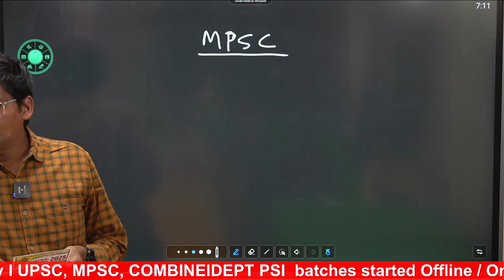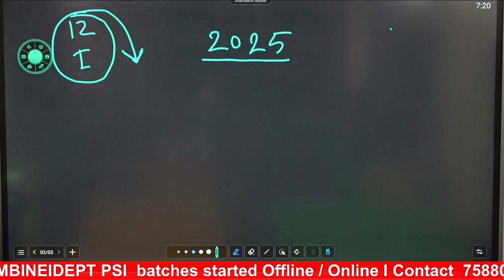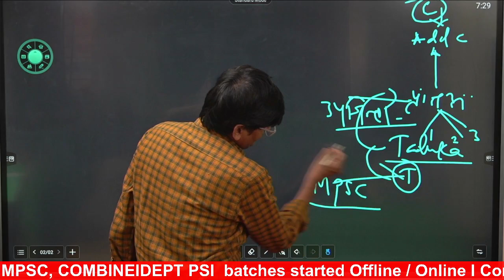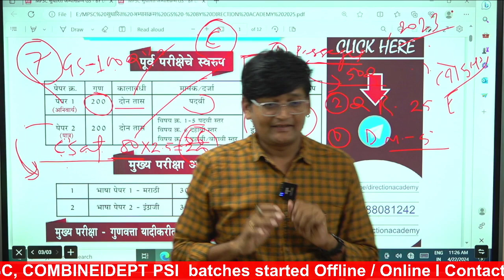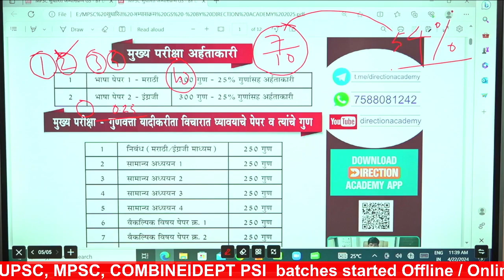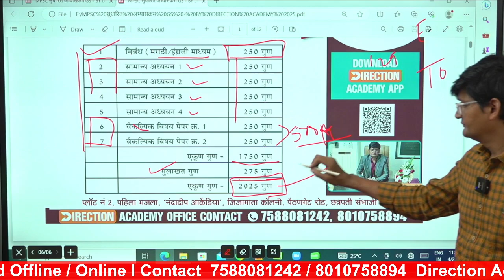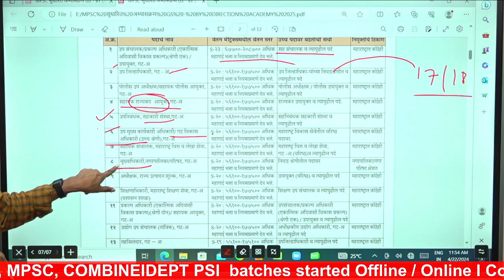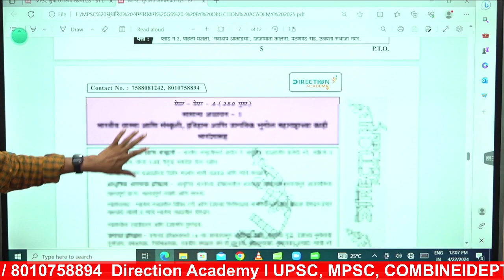10 वी, 12 वी नंतर UPSC |MPSC ची तयारी | shivraj sir | Direction Academy | combine 2024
10 वी, 12 वी नंतर UPSC |MPSC ची तयारी | shivraj sir | Direction Academy | mpsc | combine 2024
10 वी, 12 वी नंतर UPSC |MPSC  ची तयारी | स्पर्धा परीक्षा आणि आजचा युवक | शरद भिंगारे सर |Direction A

DIRECTION ACADEMY UPSC | MPSC
छ. संभाजी नगर (औरंगाबाद )

📣 मोफत मार्गदर्शन शिबीर - 10 वी, 12 वी नंतर UPSC | MPSC ची तयारी.

🎙️मार्गदर्शक - शिवराज शिंदे
   संचालक - DIRECTION ACADEMY

🗓️  दररोज सकाळी 11 वा

🏬 ऑफलाइन स्थळ - DIRECTION ACADEMY छ. संभाजीनगर (औरंगाबाद)

⏸️ Live on Direction  Academy's YouTube channel.
🏆 स्पर्धा परीक्षांच्या क्षेत्रात मागील 10 वर्षांपासून सर्वोत्कृष्ट मार्गदर्शन करणारी संस्था.

📚  Direction  Academy द्वारा.

♟️ UPSC \ MPSC FOUNDATION COURSE.

🔆 उन्हाळी सुट्टीतील बॅच

🎥 Offline + Online

💠 12 वी आणि पदवीकाळातील विद्यार्थ्यांसाठी.

🧮 बॅच सुरू - 21 एप्रिल, 1 मे, 20 मे 2024.

🗓️ वार - सोमवार ते शनिवार
🕰️ वेळ - स. 11 ते  1 पर्यंत.

🔖 अतिशय प्रतिष्ठित अशा करिअरसाठी दिशादर्शक कोर्स.

📝 कोर्सची ठळक वैशिष्ट्ये.
🔸तयारीला 'लवकर आरंभ' करण्याचा फायदा.
🔸UPSC परीक्षेच्या अपेक्षा समजून घेणे त्यासाठी विषयवार अध्यापन.
🔸UPSC परीक्षेत यशस्वी होण्यासाठी आवश्यक कौशल्ये आत्मसात करणे.
🔸संकल्पनांचे सामाजिक उपयोजन समजून घेणे - परीक्षेसाठी व अधिकारीपदासाठी आवश्यक.
🔸वरिष्ठ प्राध्यापकांशी संवादाद्वारे सर्व शंकांचे समाधानकारक निरसन.
🔸यशस्वी उमेदवारांशी संवाद.
🔸विविध करीयर वाटांसाठी आवश्यक असा ज्ञान आणि कौशल्य विकास.

✒️ डेमो लेक्चर साठी नाव नोंदवा -

📲 लाईव्ह बॅच  Direction  Academy's  ॲप वर.